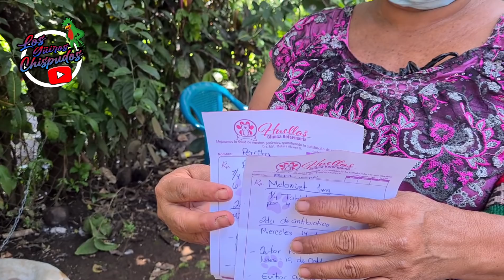🔴😮 LE QUITARON LOS PUNTOS DE LA CIRUGIA.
Gracias a Gilda Rezazadeth